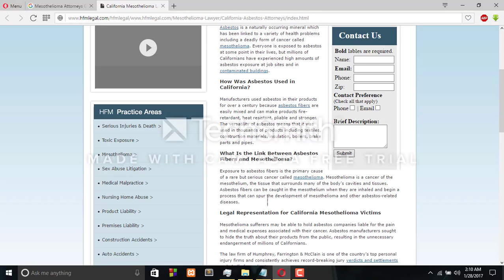Mesothelioma Attorneys California Tutorial 42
A.F. Hoffman Boiler Works
American airways/Dallas-toes. without a doubt well worth worldwide Airport
APG Firebrick of Texas
Babcock & Wilson
threat-Vought plane/LTV
Coca-Cola corporations Dallas
Dallas electric mild & power (Luminant)
Dallas Ice manufacturing facility mild & power business enterprise
Dallas gas organisation
Dallas Consolidated electric powered avenue Railway business enterprise
Dallas Railway agency
Diamond Alkali (Diamond/Shamrock organisation)
Eugene B. Smith & employer
Fuller-Austin Insulation, Dallas department
Gulf Oil organization
Holman Boiler Works
Iola Portland Cement Works
Jones-Blair Paint agency
Texas energy & mild business corporation
very wellCliff Planing Mill
Parker-Fallis Insulation
Parkland fashionable medical institution
Dallas Dressed red meat & Packing Compan